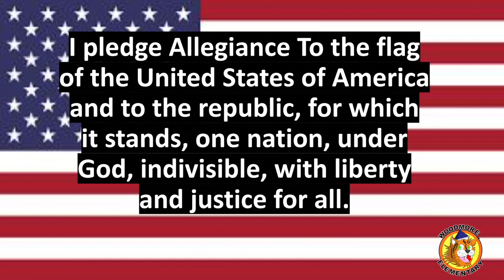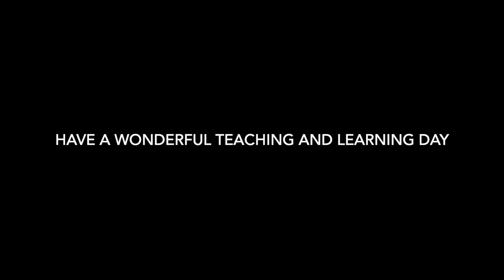Woodmore E S Morning Show Thursday Dec 1, 2022